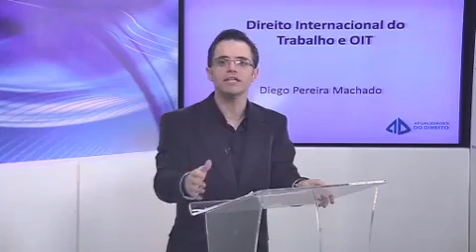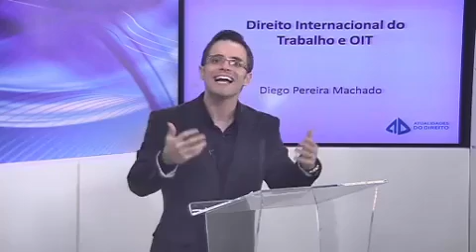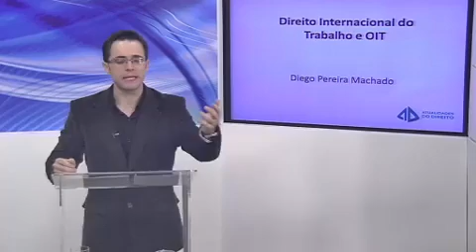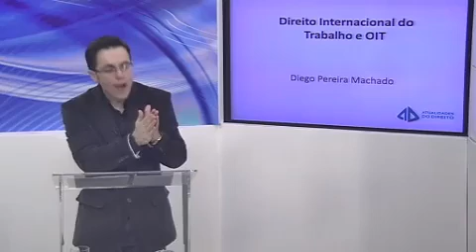Diego Pereira Machado - Direito Internacional do Trabalho e OIT - Bloco 1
O Professor Diego Pereira Machado fala sobre Direito Internacional do Trabalho e OIT.